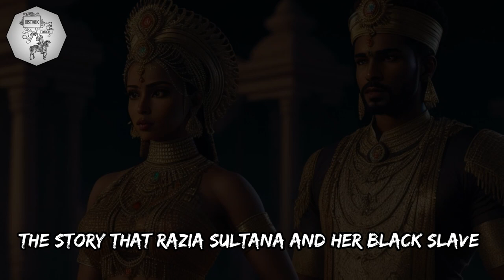Razia Sultan: A Story of Power, Courage, and Tragedy || HistoricTouch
Welcome to @HistoricTouch  your go-to history channel for a fascinating journey through the annals of time! In today's history documentary, we're delving deep into the life and legacy of an extraordinary figure from the Delhi Sultanate – Razia Sultan. Join us as we explore the incredible history of Razia Sultan, a trailblazing ruler who defied conventions and left an indelible mark on Indian history.

🕰️ From ancient history to modern history, we're taking you on a captivating ride through the medieval Indian era, shedding light on this remarkable chapter in the history of India.

In this comprehensive world history video, we'll uncover the lesser-known aspects of Razia Sultan's reign and the challenges she faced as a female ruler in a male-dominated world. Learn about her romantic movement, her contributions to the Delhi Sultanate, and the fascinating historical stories that surround her.

But that's not all! We've got a treasure trove of historical facts, weird history tidbits, and crazy history facts that you won't find anywhere else. Discover the dirty history facts and the scandalous secrets hidden in the pages of Indian history.

🌏 Join us as we connect Razia Sultan's story to the broader context of world history, making this a must-watch world history documentary for UPSC aspirants and history enthusiasts alike. 🌍

We'll also explore historic battles and historic places associated with Razia Sultan's reign, painting a vivid picture of medieval India. Unearth intriguing historical legends and uncover the history of the world through the lens of one of India's most iconic rulers.

Get ready to expand your knowledge with amazing facts about history, strange history facts, and interesting history facts that will leave you astounded. These are the history facts not taught in school – the juicy details that make history come alive.

So, don't miss out on this captivating journey into the life and times of Razia Sultan. If you're passionate about Indian history, medieval Indian history, or world history, this video is a must-watch. Get ready for a dose of history like never before! 🔍📜👑